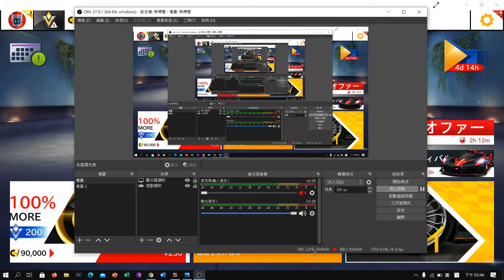Got 888 Festival coins, and reached tier 25😁😁